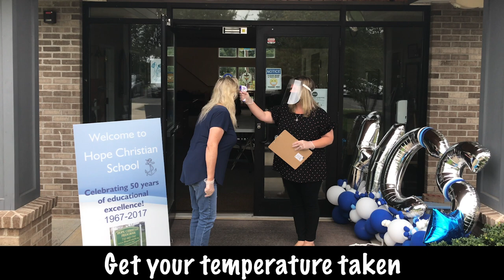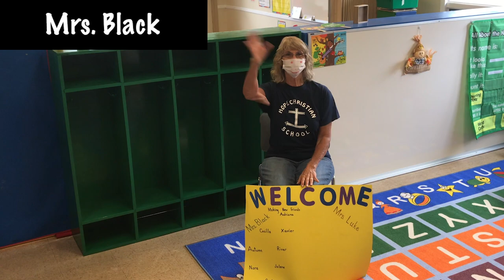We Will Survive | Hope Christian School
Hope Christian School in Freehold, NJ is starting the 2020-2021 year with a bang (and a lot of disinfecting). Join us for some smiles with our reopening video!

Lyrics by: Judy Canfield
Vocals by: Michelle Verdino
Produced by: Josh Staudinger
Melody: Gloria Gaynor - I Will Survive